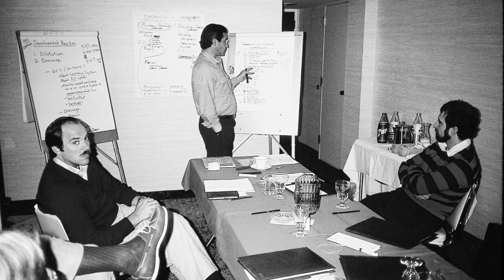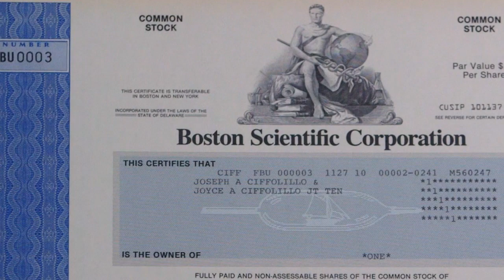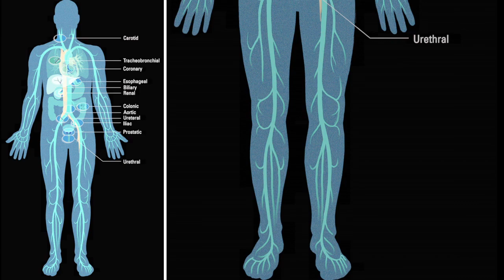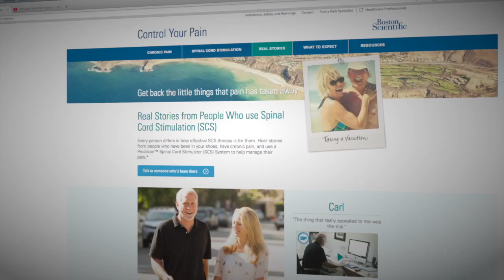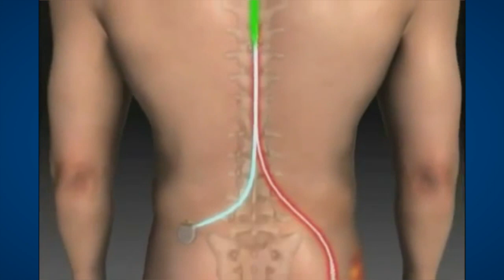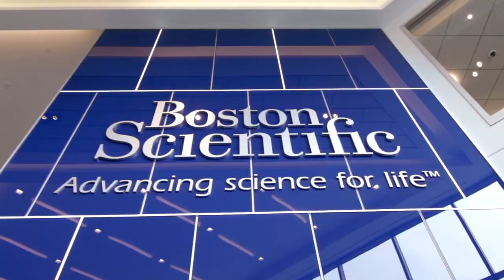AdvaMed 2016 - Lifetime Achievement Award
John Abele and Pete Nicholas of Boston Scientific, who pioneered the concept of minimally-invasive treatments, receive the 2016 AdvaMed Lifetime Achievement Award.